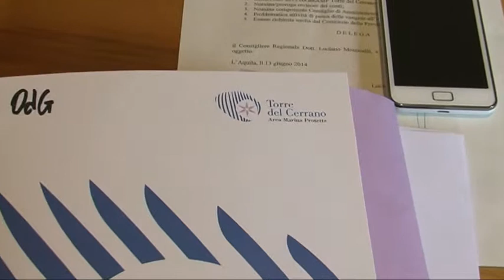PINETO ASSEMBLEA AMP CERRANO